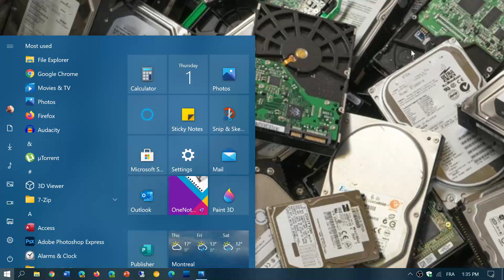Hard Drive SMART errors and why backups are important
If you get a SMART error , better backup fast